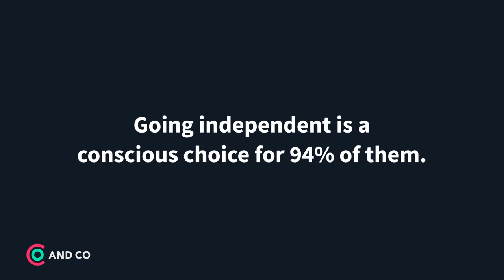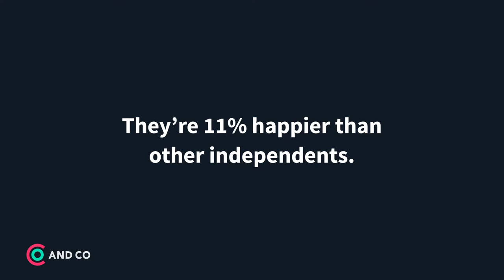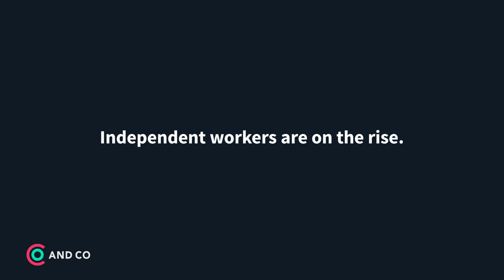The Slash Workers - Freelancers & The Gig Economy - Survey Results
The future of independent work will be led by an emerging class of intrepid professionals who have rewritten the definition of freelance. This study gives us the insights.